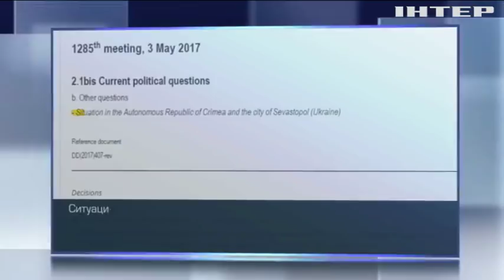Совет Европы принял новое решение по Крыму